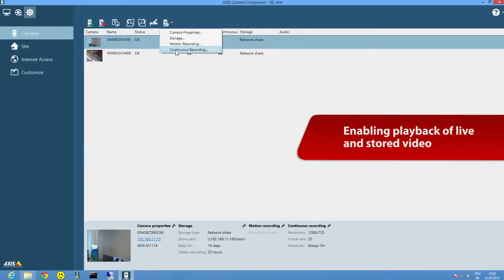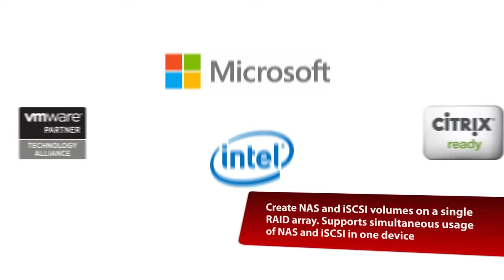12TB Buffalo TeraStation 3400 Series NAS - Rackmount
12TB Buffalo TeraStation 3400 Series NAS - Rackmount

4 Bay Network Attached Storage

TeraStation 3400r rackmount is a robust four drive 1U NAS solution ideal for small offices and professional users requiring cost-effective network storage to easily share and safeguard data with the reliability of RAID data protection. With a powerful dual-core ARM processor, TeraStation 3400r rackmount provides high performance operation during file transfers and everyday NAS functions. TeraStation 3400r rackmount is packed with business class features such as surveillance video management, active directory support, disk quota support, share level replication, server failover support, dual gigabit Ethernet ports, hot-swap hard drives, iSCSI targeting and USB 3.0 accessory support.